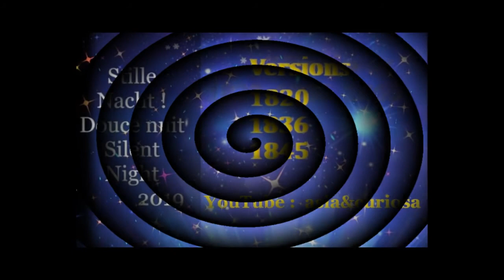G. B. MOSTO (1540 - 1597) - Madrigal pastoral à 6 voix - Solistes & Ensemble Musica Antiqua Vienne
Solistes,
Ensemble Musica Antiqua Vienne
Editor Hungaroton 1973

Pour découvrir d'autres oeuvres  européennes sur NOEL  ou la NATIVITE,  voici des miniatures de publications dédiées (chantées ou orchestrales), sur notre chaine.

To discover other european works on NOEL or NATIVITE, here are thumbnails of dedicated publications (sung or orchestral), on our channel.